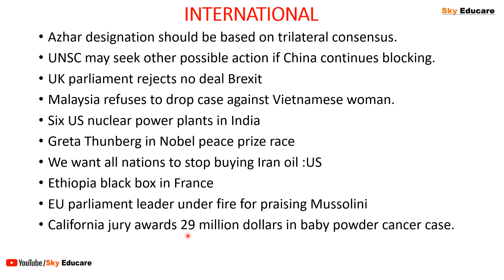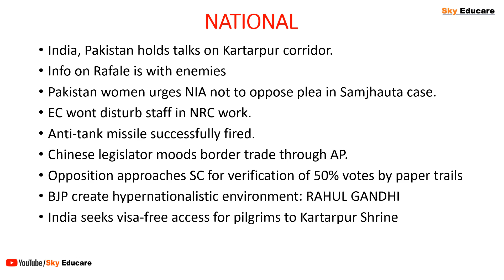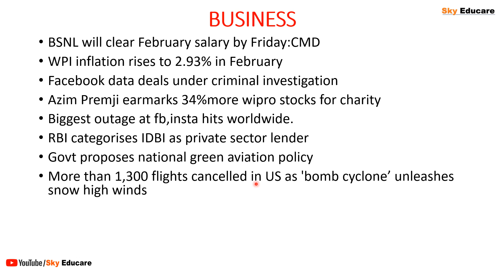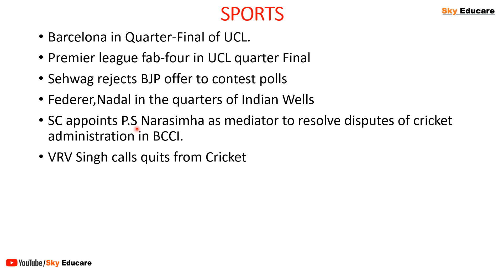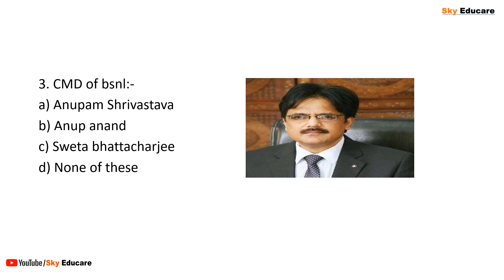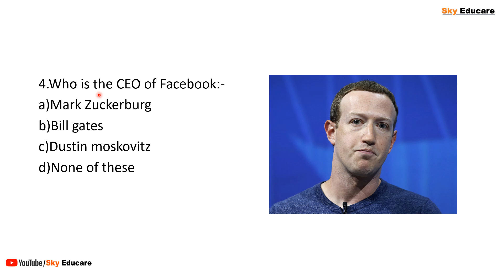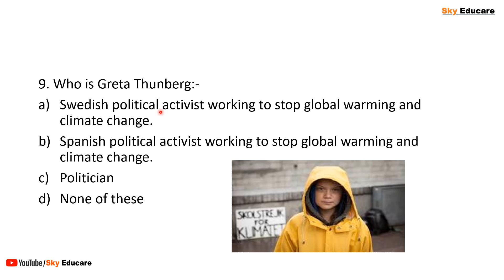15 मार्च 2019 ।। आज का Current affairs, March 2019 current affairs, by- R Gupta sir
15 मार्च, आज का Current affairs, March 2019 current affairs, best channel for reet,